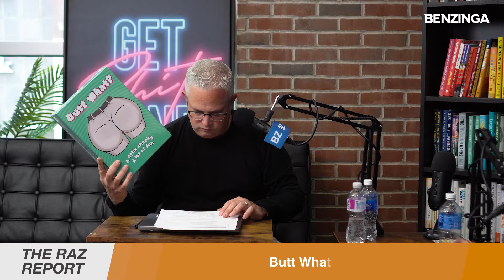#61 How Frankie LaPenna Went Viral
Special thanks and shout out to @FrankieLapenna for joining us to discuss his life and the magic behind viral content.

LaPenna's unconventional social media approach has rewritten the rules of success.
Join us for the behind-the-scenes look into his billion-view brilliance and journey to becoming a viral sensation. Frankie reveals his earnings structure, comparing revenue streams across platforms, and highlighting the power of brand deals and YouTube. We explore the essence of compelling content and the physical demands behind his stunts—all for those coveted views.

Don't miss this exhilarating episode #61, packed with insights and inspiration from one of social media's highest risers.

Don't miss out on the fun and make sure to follow his socials:

Chapters -
00:00 Introduction to The Raz Report
03:12 Transition to remote learning, adapt with innovation.
06:26 YouTube shorts income growth is still unreliable for creators.
12:09 Ignoring analytics, focus on creating high-quality content.
13:33 Passionate about videography, majoring in film.
17:00 Experimenting with social media backdrops reaps success.
19:31 Agent handles long email threads and contract negotiations.
23:00 Crazy YouTube success story from Grand Rapids.
25:50 TikTok's algorithm is strict due to harmful content.
30:42 Constantly thinking leads to creative ideas.
35:09 Money doesn't determine success, it's about level.
36:03 Benzinga pro intermission ends, Frankie's social media stunts.
41:24 Consulting on brand growth and marketing strategies.
44:34 Teams compete to get rid of cards.
47:18 Make videos suitable for all; easy understanding.
49:35 Building online influence through self-taught video editing.
51:36 Excited about the FKA game, and expecting big sales.